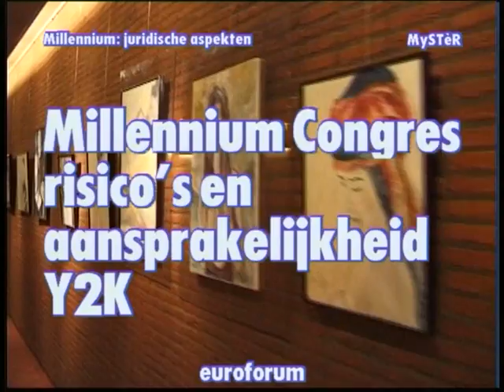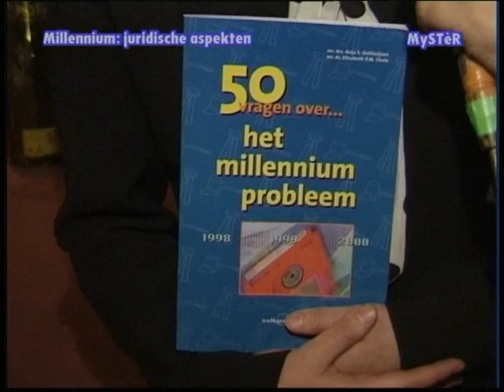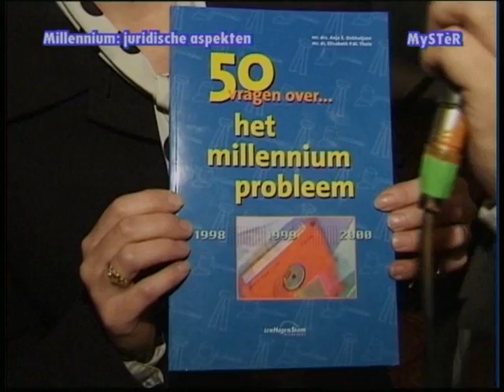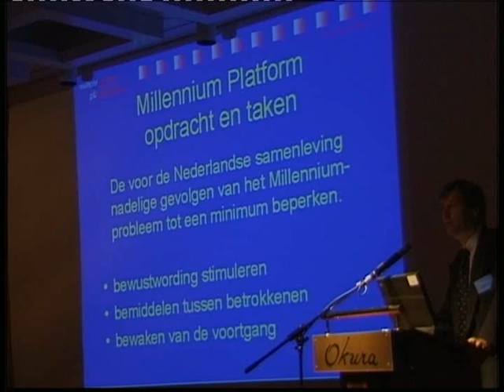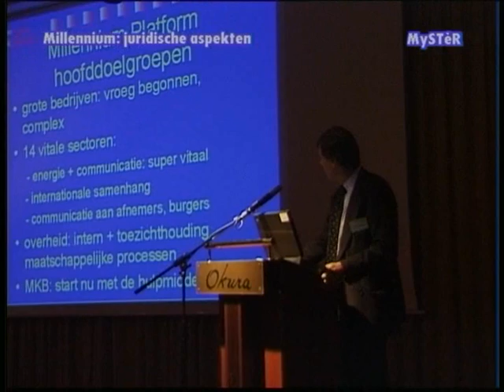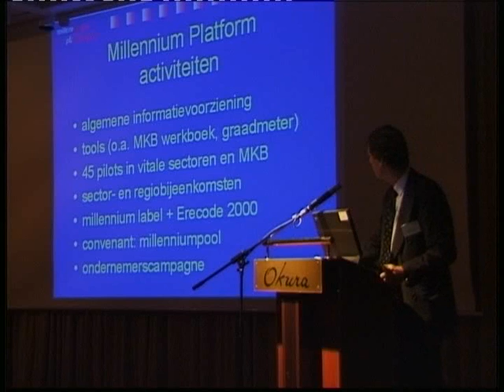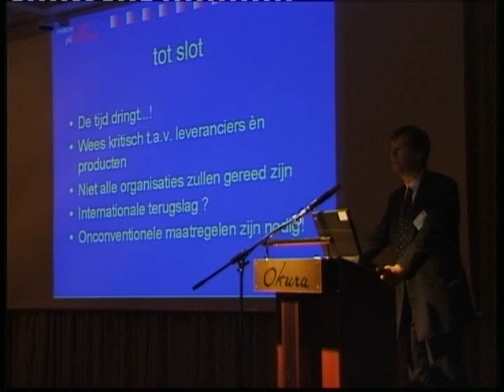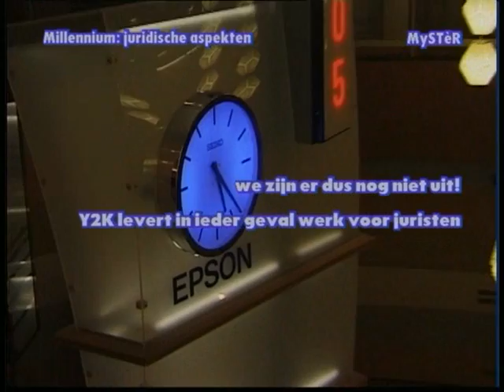ict millennium juridisch fransen vd putten,spoor,hagedoorn,millennium platform dec 1999